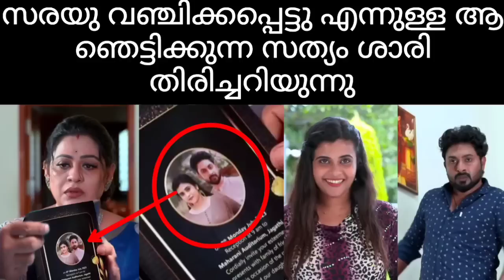Story by sam. Story explain